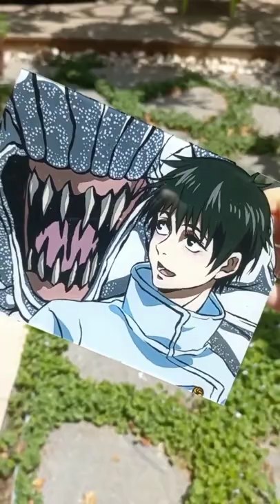painting yuta and rika on glass 🔥